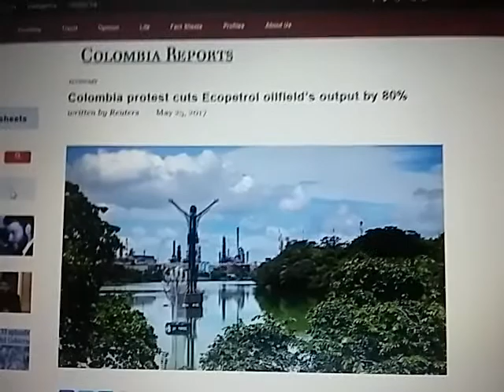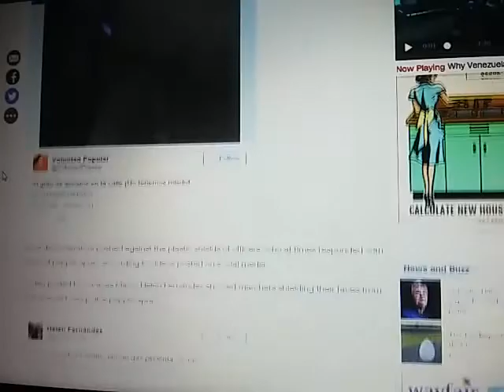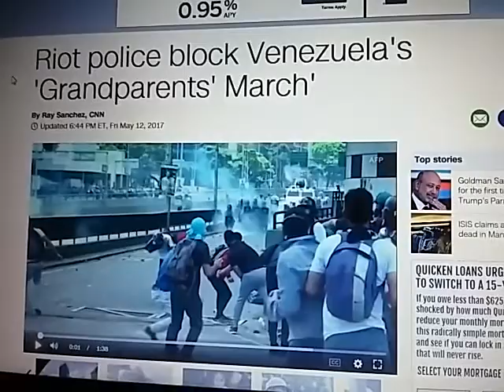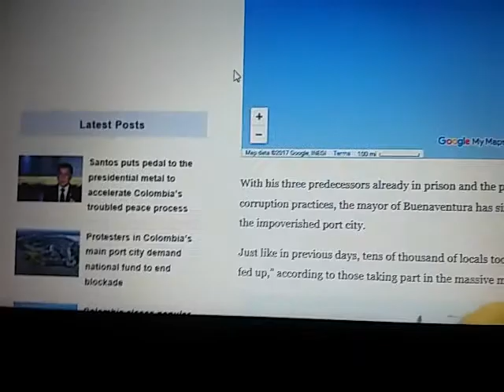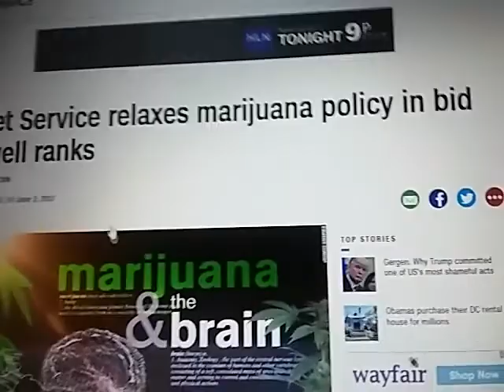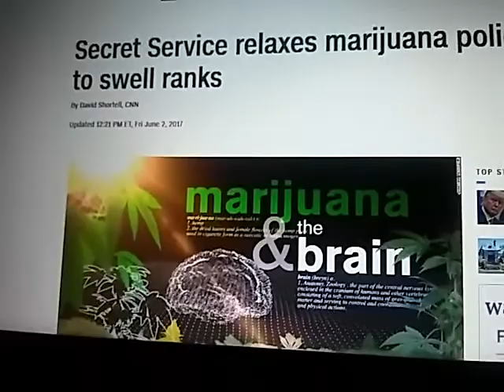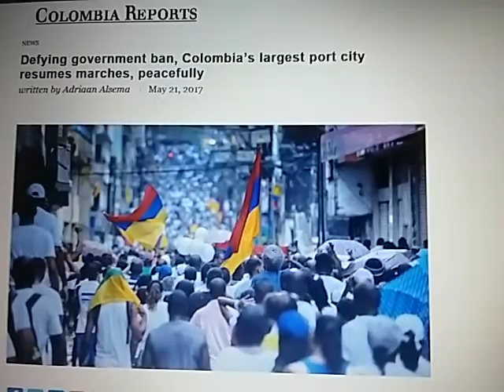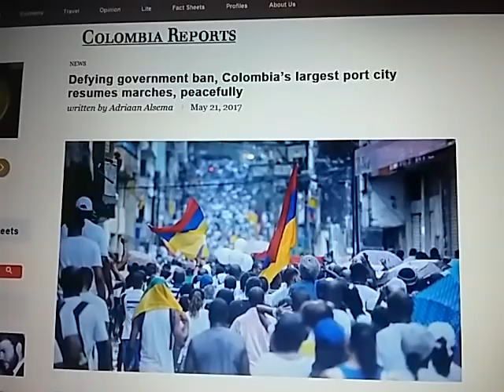LATIN AMERICA IS A TIME BOMB {!}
The pieces are in place.